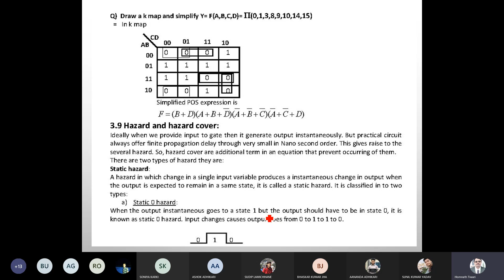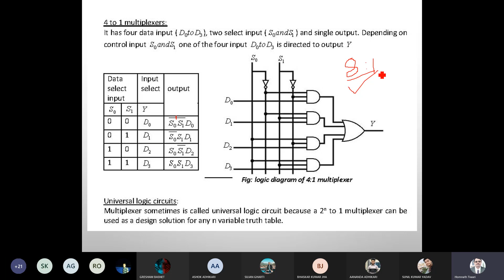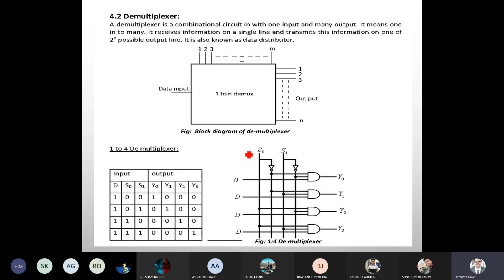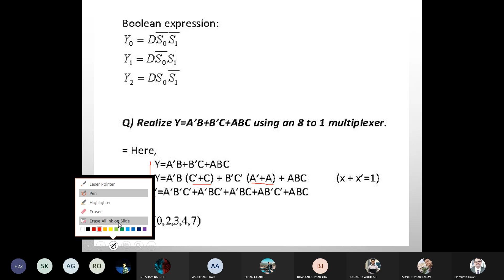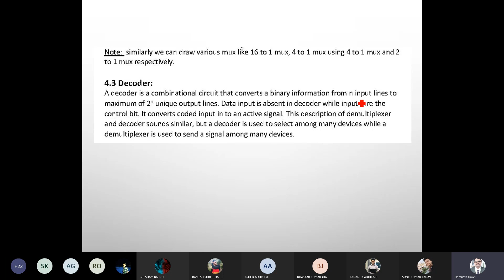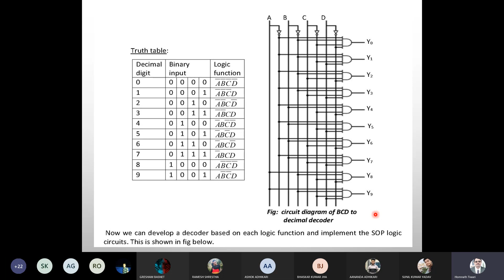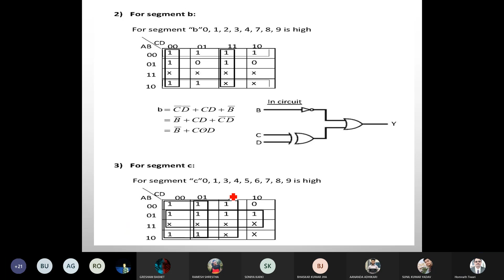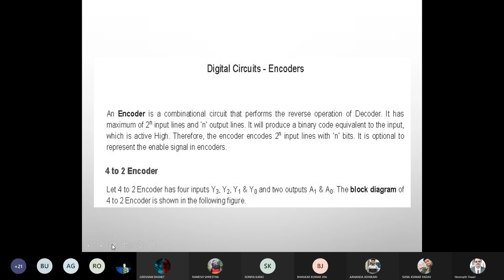BASIC ELECTRONICS ENGINEERING || DEMUX + KMAP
Digital Electronics(11 hours)
Number systems, Binary arithmetic
Logic gates: OR, NOT, AND, NOR, NAND, XOR, XNOR gate; Truth tables
Multiplexers, Demux, Encoder, Decoder
Logic Function Representation
Combinational circuits: SOP, POS form; K-map
Latch, flip-flop: S-R flip-flop; JK flip-flop, Master-Slave flip-flop; D-flip flop
Sequential circuits: Generic block diagram; Shift registers; Counters